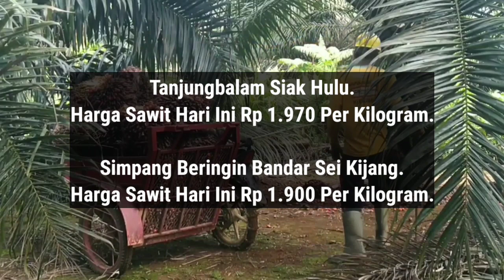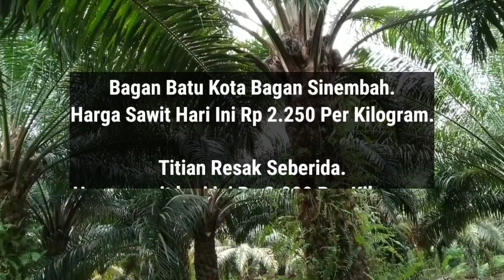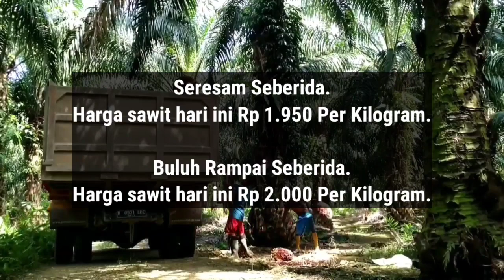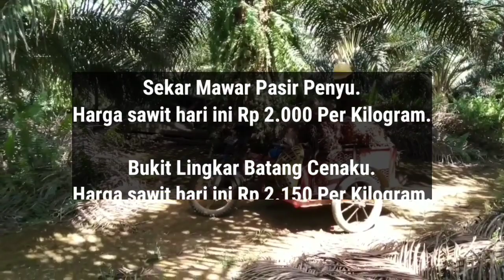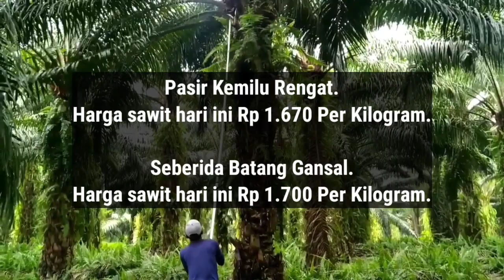Informasi Harga Sawit Terbaru - Harga Sawit Hari Ini Part 188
Berikut Ini Adalah Update informasi Harga Sawit Terbaru Hari Ini Berdasarkan Harga Pembelian agen, Sabtu jam 8 Pagi 12 November 2022.

Beligan Seberida.

Paya Rumbai Seberida.

Kempas Jaya Kempas Jarak.

Suka Maju Batang Peranap.

Buatan Dua Koto Gasib.

Perawang Tualang.

Airterbit Tapung.

Pancurangading Tapung.

Muarajalai Kampar Utara.

Bagansinembah Bagan Sinembah.